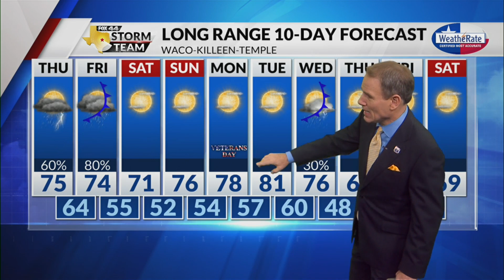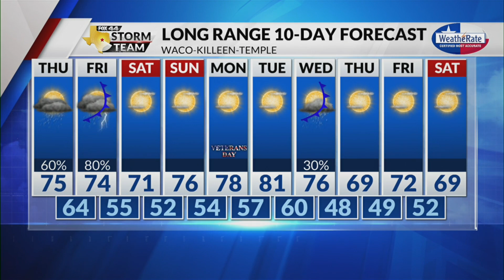Latest Forecast with Chief Meteorologist Mike LaPoint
Showers and thunderstorms are returning to the forecast.